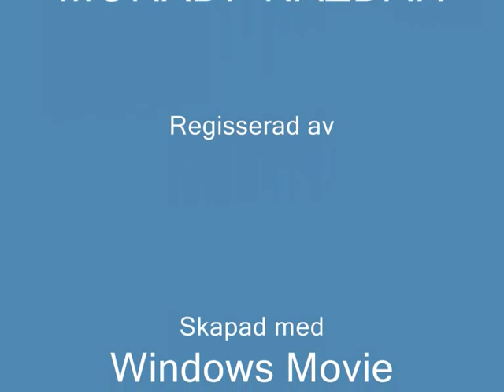Farshad Moradi- Nazdar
Kurdish music from sna